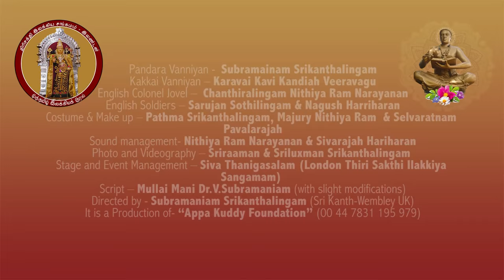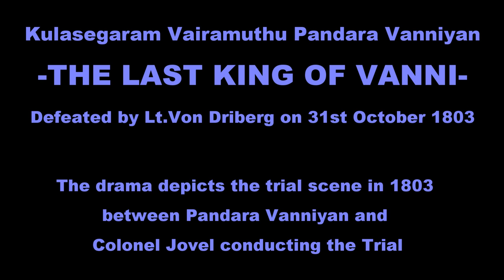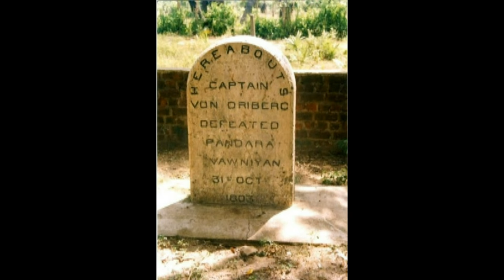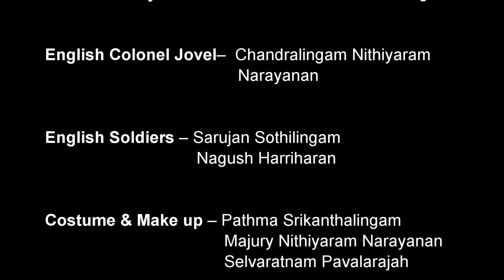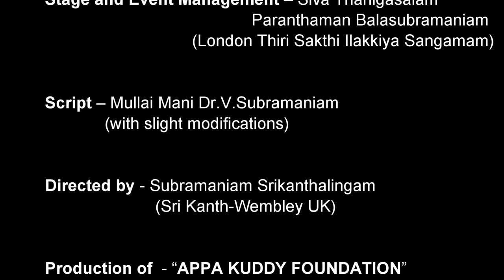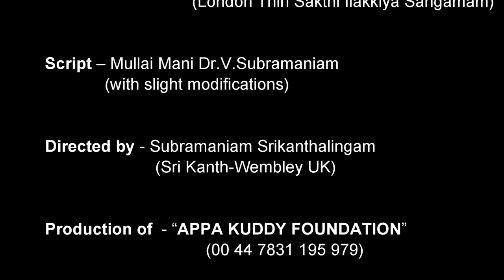Maaveeran Pandara Vanniyan - Tamil Historical Drama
Tamil Historical Drama - “Maaveeran  Pandara Vanniyan”

Kulasegaram Vairamuthu Pandara Vanniyan, The Last King of Vanni. He was defeated by Lt.Von Driberg on 31st October 1803.

Drama Directed and Acted By Subramaniam Srikanthalingam (UK) Initially in 1973 in Sri Lanka and subsequently  in  2015 in the UK at “Navalar Peruvizha” celebrated by “LONDON THIRI SAKTHI ILAKKIYA SANGAMAM” at Alperton Community School Hall, Ealing Road, Wembley, HA0 4PW, UK on 20/06/2015.

The drama depicts the trial scene in 1803 between Pandara Vanniyan and Colonel Jovel conducting the Trial.

Cast-
Pandara Vanniyan-  Subramainam Srikanthalingam
Kakkai Vanniyan – Karavai Kavi Kandiah Veeravagu
English Colonel Jovel–  Chandralingam Nithiyaram Narayanan
English Soldiers – Sarujan Sothilingam & Nagush Harriharan

Production Team-
Costume & Make up – Pathma Srikanthalingam, Majury Nithiyaram Narayanan  & Selvaratnam Pavalarajah
Sound management-Chandralingam Nithiyaram Narayanan & Sivarajah Harriharan
Photo, Editing & Videography – Oli Pictures, Sriraaman Srikanthalingam & Sriluxman Srikanthalingam
Stage and Event Management–Siva Thanigasalam & Paranthaman Balasubramaniam (London Thiri Sakthi Ilakkiya Sangamam)

Script – Mullai Mani Dr.V.Subramaniam (with slight modifications)

Directed by-Subramaniam Srikanthalingam (Sri Kanth-Wembley UK)